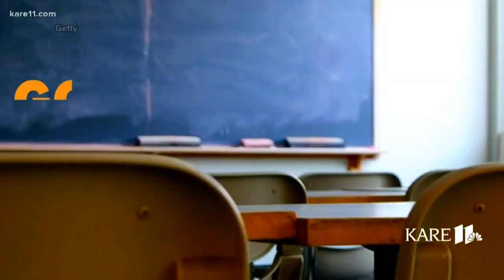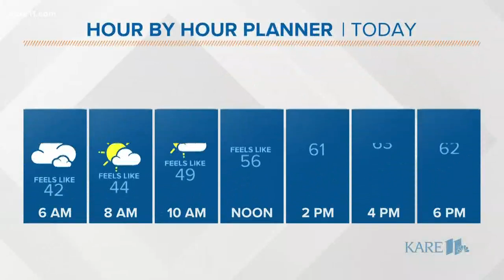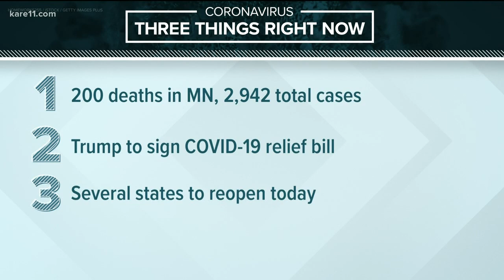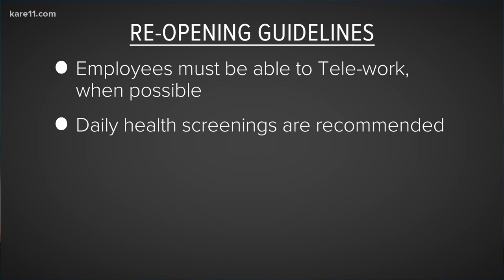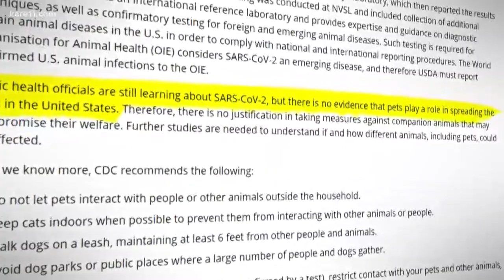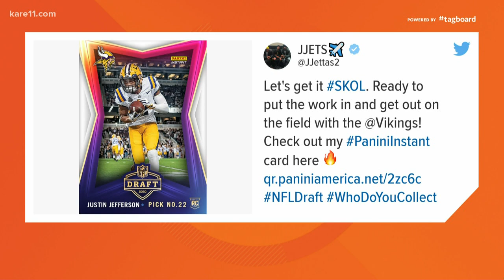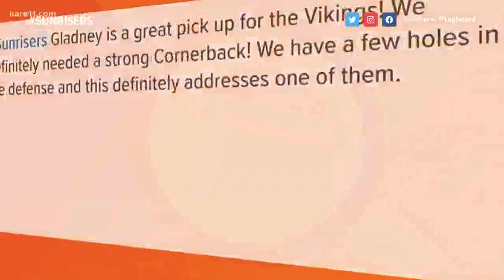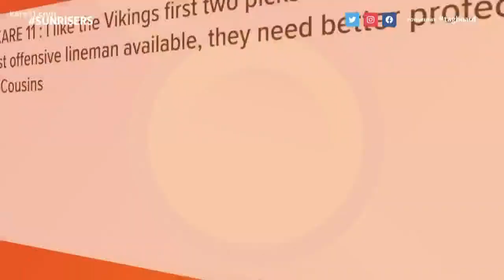Morning news headlines April 24, 2020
The early morning headlines for April 24, 2020 from KARE 11 Sunrise.